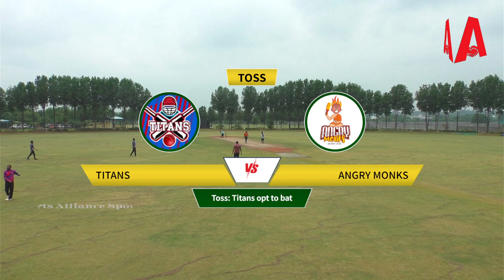ACL -19 HIGHLIGHT